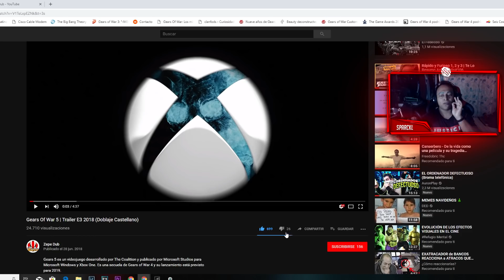GEARS 5 | TRAILER TOTALMENTE EN ESPAÑOL!! REACCIÓN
En este video vamos a reaccionar al trailer de Gears 5 que ya todos conocemos pero COMPLETAMENTE en español!